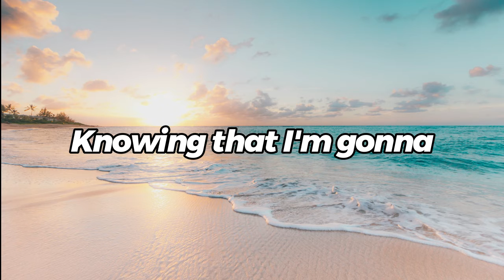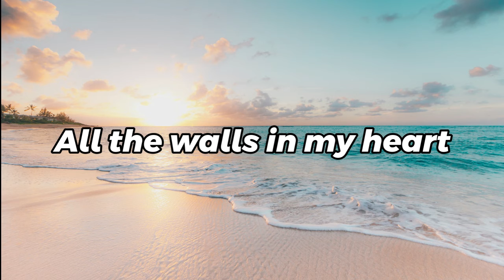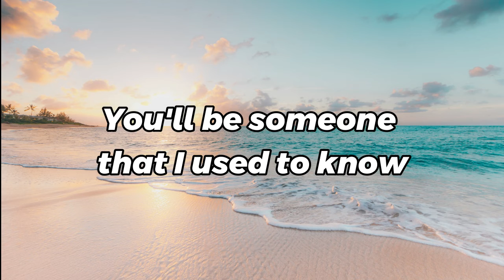Future Ghost - Weird Genius,Violette Wautier (Unofficial Lyric Video)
~ TITLE : Future Ghost
~ ARTIST : Weird Genius,VIOLETTE WAUTIER
~ SONGWRITERS : -
~ RELEASED : 2021
Lyrics
I've been finding it hard to be in the moment
When I know pages are turning, chapters closing
I've been stuck in a war with my heart and my head
Missing, what are we losing now that it's ending
So I'll hold you extra close
Knowing that I'm gonna have to let you go
Before you're someone that I used to know
Used to know, used to know
Oh-oo, I'm talking to a future ghost, ghost
I'm talking to a future ghost, ghost, ghost (ghost, ghost, ghost)
Finding the reminders in my apartment
All the walls in my heart are already haunted
You'll start making me jealous
I wanna call you but that would be selfish
Still gonna hurt when you're somebody else's
Even though I'm not the one
That's how the story goes (that's how the story goes)
I'll just say that this is gonna hurt the most (this is gonna hurt, this is gonna hurt)
You'll be someone that I used to know
Used to know, used to know (ooh-ooh)
Oh-oo, I'm talking to a future ghost, ghost (future ghost)
(Oh-oo-oh, oh, oh, oh)
I'm talking to a future ghost, ghost, ghost